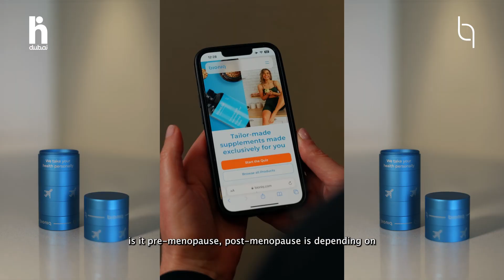Bioniq | Take Control of your Health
With a mission to make health accessible and actionable, Vadim Fedotov, founder and CEO of Bioniq, introduces a data-driven approach to wellness to transform how individuals optimize their health. Bioniq is popular for offering personalized supplements tailored to individual needs.